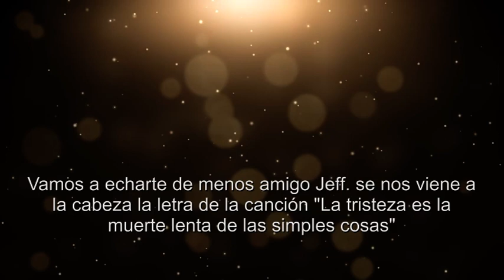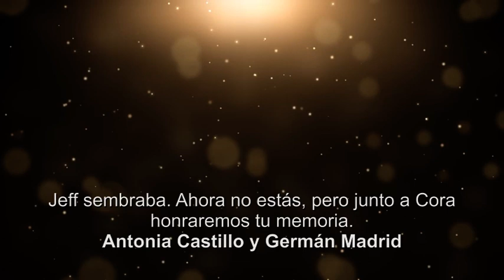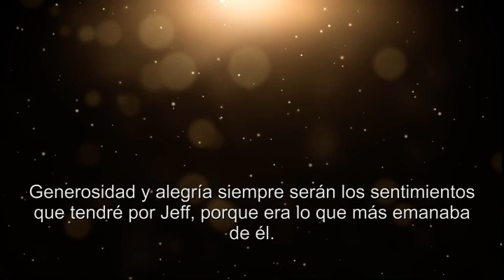A la memoria de Jeff hurst. Red Escena Iberoamericana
Video recuerdo a la memoria de Jeff Hurst de los compañeros de REI